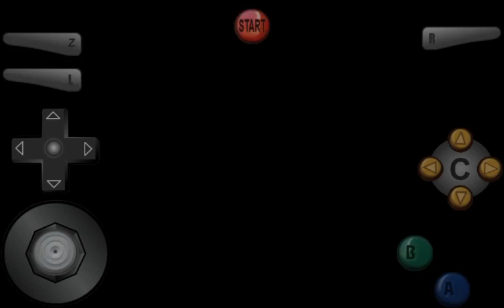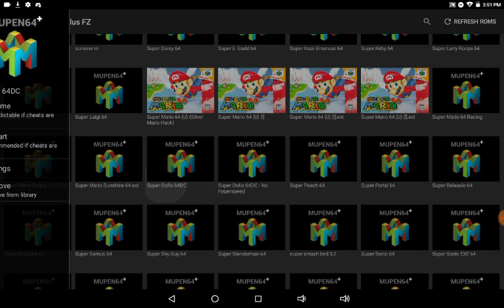Super Oofio 64/Download (dumb)